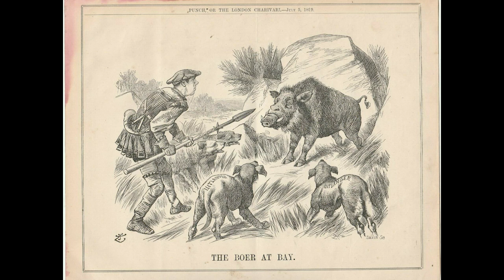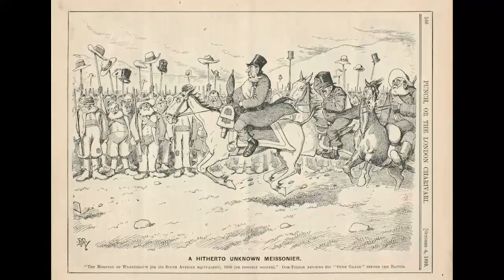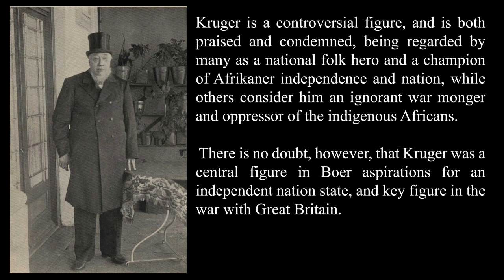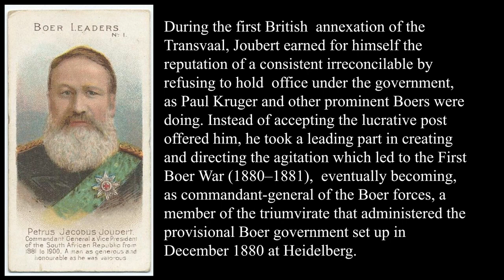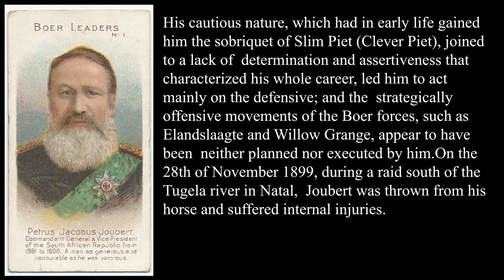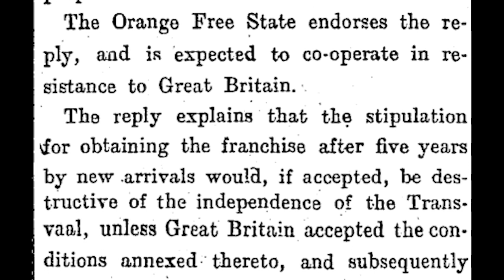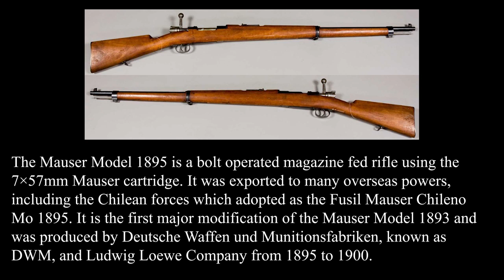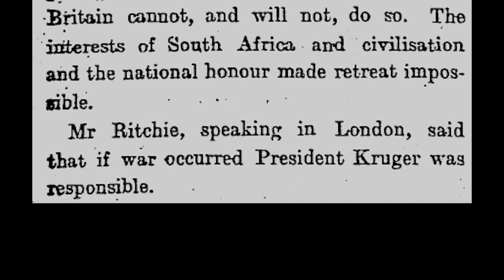The Anglo Boer War as witnessed by Deneys Reitz - Chapter 2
Chapter 2

Deneys Reitz (1882—1944), son of Francis William Reitz, was a Boer warrior who fought in the Second Boer War for the South African Republic against the British Empire.

While in exile in Madagascar, he wrote about his experience of the Second Boer War (1899–1902). When it was eventually edited and published in 1929 as Commando: A Boer Journal of the Boer War, it still had the freshness and detail of an account written soon after the war. The account is unique in that he was present at virtually every major event of the war.

This book, Commando, is here narrated by Riaan Roux

At the age of 17, while visiting his father in Pretoria, at the start of the Second Boer War, the Field-Cornet's office said he was too young to fight and refused to enlist him. He met his father with the President of the Transvaal, Paul Kruger, who took him straight to the room of the Commandant-General Piet Joubert. Joubert personally handed him a new Mauser carbine and a bandolier of ammunition. He and one of his brothers then joined the Boer forces "by virtue of having thrown our belongings through a carriage window and climbing aboard".

During the initial phase of the War, he fought several battles, including the engagement at Surprise Hill (Vaalkop) and in the Boer victory at Spionkop. After a string of Boer defeats in set-piece warfare and the British capture of Pretoria, Reitz was one of the fighters who remained in the field. He joined General Smuts who decided to conduct guerrilla operations, not in the territories of the Boer republics, but in the Cape Province. They faced immense difficulties, both from British forces and from nature, and when the majority did break through to the Cape they were on their last legs.